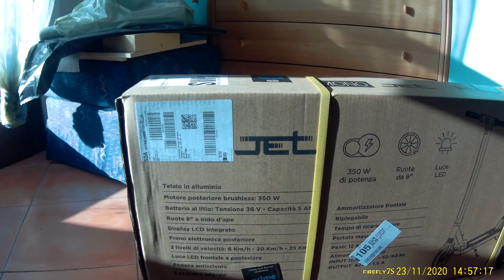Uno sguardo a I-Bike Mono Jet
AGGIORNAMENTO: ho recentemente realizzato un nuovo video per rispondere alle varie richieste di aiuto nei commenti, per suggerire alcuni ricambi utili per superare le principali problematiche. Lo trovate nella scheda in alto all'inizio di questo video, oppure qui

Ho rivenduto il monopattino, alla fine lo usavo troppo poco. Sono sempre a disposizione per consigli, ma non posso dare ulteriori info sul modello particolare.

Unboxing e breve prova del monopattino elettrico I-Bike Mono Jet, che ho acquistato qualche settimana fa beneficiando del bonus mobilità. Un monopattino economico che costrige ad alcuni compromessi, ma sufficiente per scoprire i vantaggi di questo nuovo modo di muoversi in ambito urbano.

Le specifiche del monopattino dal sito del fornitore:

COLORE                          Nero
TELAIO                           Alluminio
MOTORE                        350 W Brushless
RUOTE                            8″
DISPLAY                         LED integrato
FRENO                            Posteriore EBS (ndr: sul sito dice "a disco", ma invece è elettronico)
VELOCITÀ                      3 livelli: 6-20-25 Km/h
VELOCITÀ MASSIMA   Circa 25 Km/h
TEMPO DI RICARICA   4 ore MAX
PORTATA MASSIMA   125 Kg
BATTERIA                      Al litio – 36 V – 5 Ah – 180 Wh
ALIMENTATORE           Incluso
         INPUT                    Corrente alternata 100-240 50/60 Hz
         OUTPUT                Corrente continua 42 V 1,5 Ah